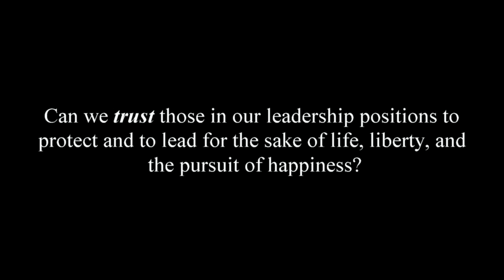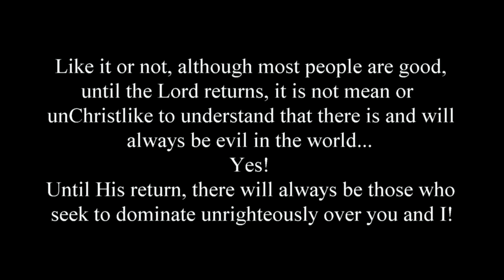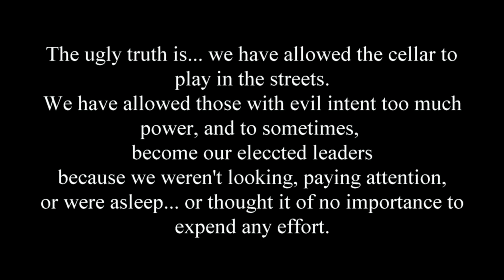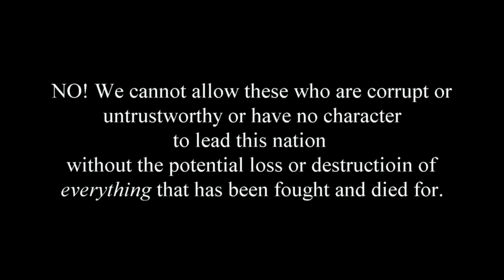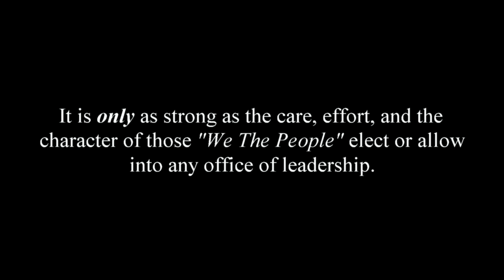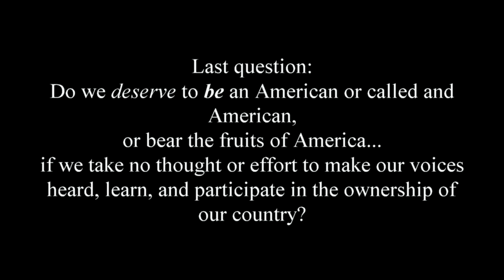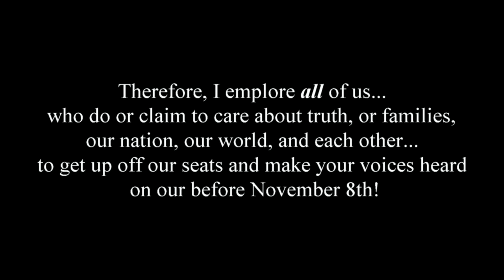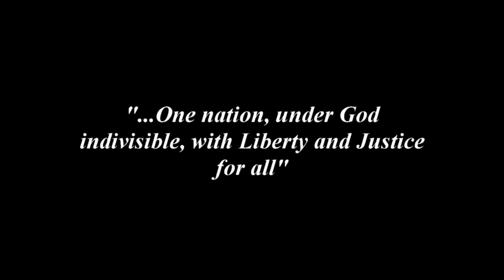Making our vote and voice heard is a use it or lose it proposition.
Truth integrity and love of country requires contribution and sacrifice to maintain.. voting isn't hat much of a sacrifice in order to keep our freedom and our nation intact.